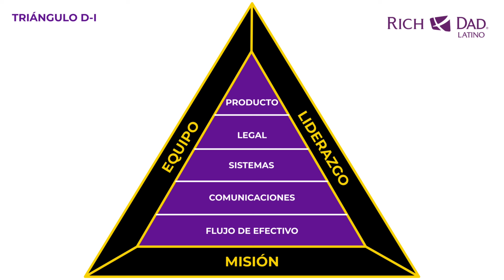¿Cómo Hizo Alejandro Cardona para Transformar $3,000 Dólares en Millones? (Cash y Deuda Buena)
¡Inscríbete hoy en nuestra academia para emprendedores!

Si estás listo para dominar el arte de los ingresos pasivos y hacer que tu dinero trabaje para ti, inscríbete a la Mentoría para Reales Emprendedores;

En este inspirador episodio, nos sumergimos en la fascinante trayectoria de un emprendedor que convirtió $3,000 en una fortuna MILLONARIA.

Alejandro Cardona nos enseñará cómo utilizando principios sencillos pero poderosos de inversión y emprendimiento, logró triunfar donde muchos otros no pudieron. Aprenderás no solo sobre sus éxitos, sino también sobre los obstáculos que enfrentó y cómo cada desafío se convirtió en una oportunidad de oro.

Alejandro comparte valiosas lecciones sobre la importancia de la educación financiera y cómo esta puede transformar completamente tu vida económica. A través de su experiencia con bienes raíces y otros vehículos de inversión, entenderás cómo los activos pueden generarte ingresos pasivos y aumentar tu riqueza a largo plazo.

Únete a nuestra academia para emprendedores, donde ofrecemos programas especializados en crear sistemas de inversión y enseñanzas fundamentales sobre el mercado inmobiliario.

¡Inscríbete ahora y empieza a construir tu libertad financiera hoy mismo!

If you are ready to master the art of passive income and make your money work for you, sign up for the Mentorship for Real Entrepreneurs:

In this inspiring episode, we dive into the fascinating journey of an entrepreneur who turned $3,000 into a MILLION-DOLLAR fortune.
Alejandro Cardona will teach us how, by using simple yet powerful principles of investment and entrepreneurship, he succeeded where many others could not. You will learn not only about his successes but also about the obstacles he faced and how each challenge became a golden opportunity.

Alejandro shares valuable lessons on the importance of financial education and how it can completely transform your economic life. Through his experience with real estate and other investment vehicles, you will understand how assets can generate passive income and increase your wealth in the long term.

Join our academy for entrepreneurs, where we offer specialized programs in creating investment systems and fundamental teachings about the real estate market.

00:00 INTRO Alejandro Cardona, El Mejor Trader e Inversionista en el Mercado de Valores
02:00 ¿Cómo la Educación Financiera puede transformar tu vida y generar riqueza de verdad?
03:26 ¿Qué lecciones puedes aprender de 'Padre Rico, Padre Pobre'? (Punto por Punto)
04:10 ¿Cómo empezar de cero (sin dinero) y Alcanzar la Libertad Financiera?
05:34 ¿Cuál es el impacto de la Educación Financiera en el Éxito empresarial?
08:03 ¿Cómo evitar caer en la zona de confort y perseguir tus sueños?
10:20 ¿Cómo construir una carrera exitosa en el mundo de los Negocios?
11:19 ¿Por qué es crucial atender personalmente a tus clientes?
13:12 ¿Cómo gestionar y superar los desafíos en un entorno empresarial familiar?
14:48 ¿Qué importancia tiene el enfoque y la disciplina en los estudios y Negocios?
15:41 ¿Cómo transformar Hábitos negativos en Hábitos Productivos?
23:00 ¿Por qué es esencial rodearse de personas positivas y prósperas?
26:41 ¿Cómo utilizar el juego Cash Flow para mejorar tu Educación Financiera?
29:20 ¿Cuál es la importancia de tener una estructura sólida en los Negocios?
31:39 ¿Cómo identificar oportunidades de inversión y Negocios?
36:00 ¿Qué habilidades son esenciales para un appointment setter exitoso?
39:30 ¿Cómo utilizar tus errores pasados como lecciones valiosas?
43:00 ¿Por qué es crucial tener una visión clara y metas definidas?
46:00 ¿Cómo mantener la motivación durante tiempos difíciles en los Negocios?
44:11 ¿Cómo la disciplina y el enfoque te llevan al Éxito?
1:05:08 ¿Cuál es la importancia de ser Agradecido y Respetuoso en los Negocios?